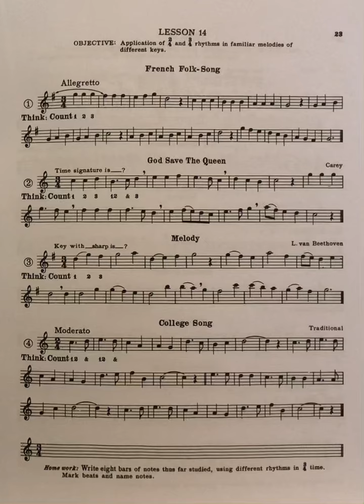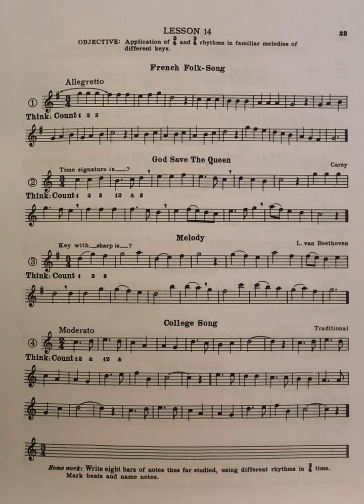A tune a day book one P.23